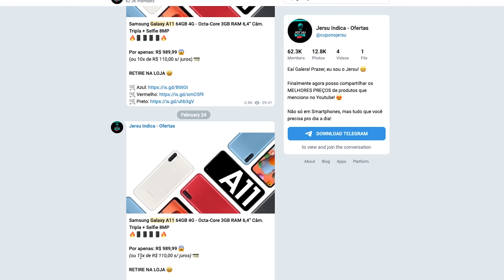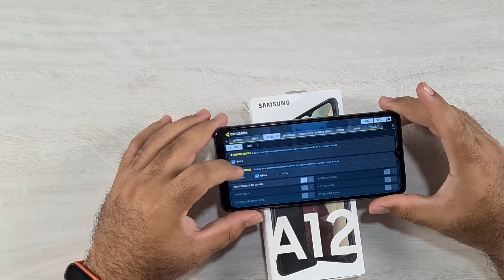SAMSUNG VACILOU! Unboxing do Galaxy A12, porquê eu NÃO RECOMENDO ele? Entenda!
Participe:
As MELHORES Indicações do Jersu, 100% confiáveis! 😎